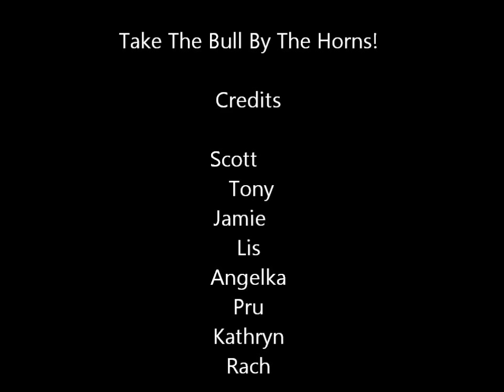My Movie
Mastering a skill